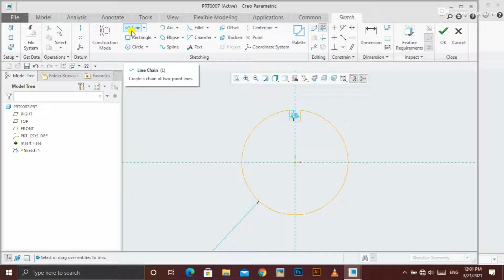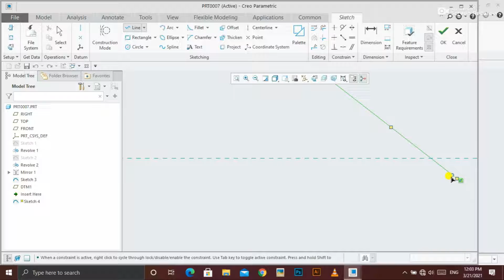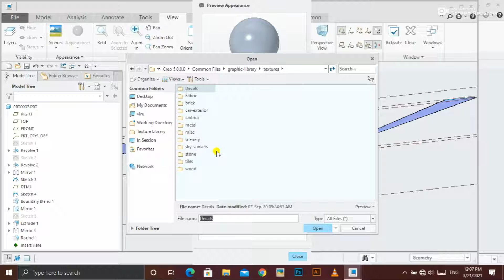Sphere Drone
How to make simple drone model  in creo parametric